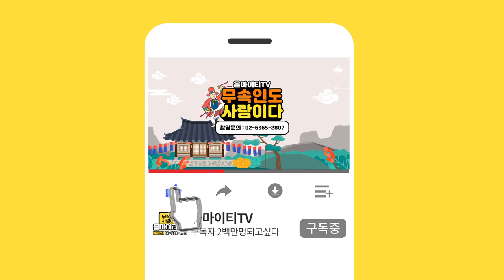★2020년 하반기 띠별운세 (뱀띠)★ 초대박 뱀띠 운세! 경기도광주점집 용상골할매당